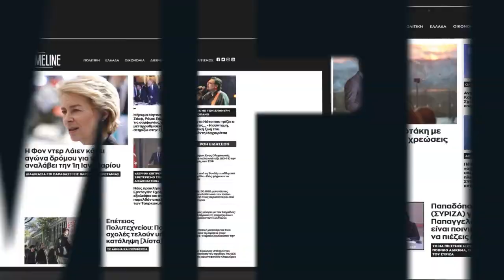Μητσοτάκης για Ψηφιακό Πράσινο Πιστοποιητικό: Αποτελεί το απαύγασμα της ευρωπαϊκής συνεργασίας